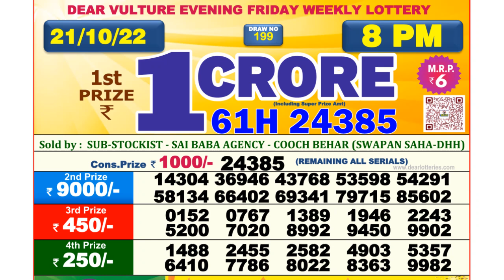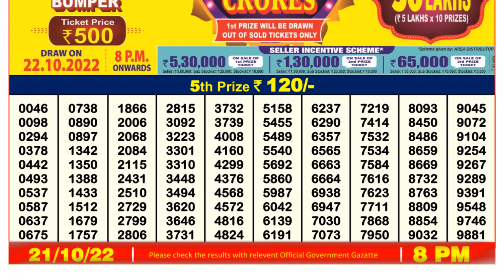🔴 Lottery Sambad Live 08:00pm 21/10/2022 Evening Nagaland State Dear Lottery Result Pdf Download